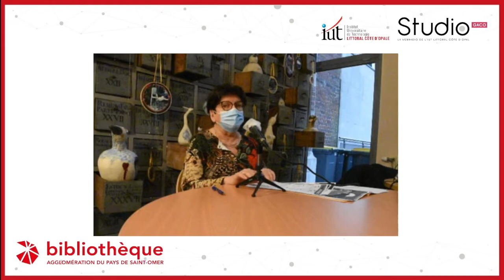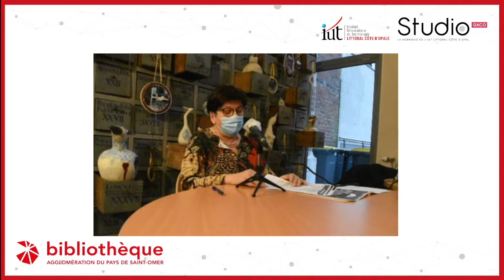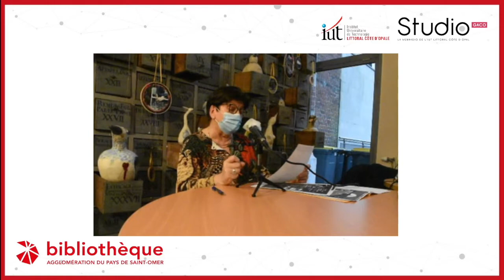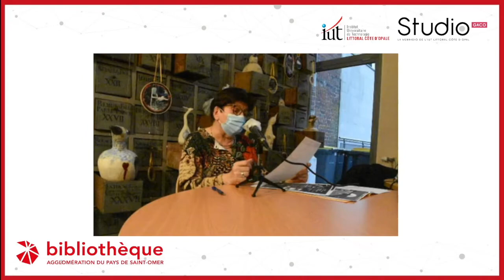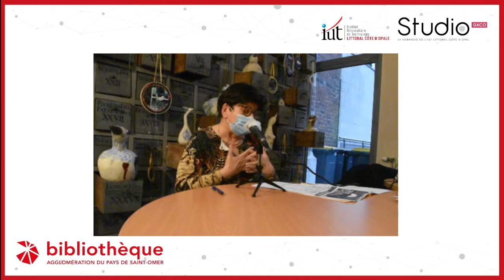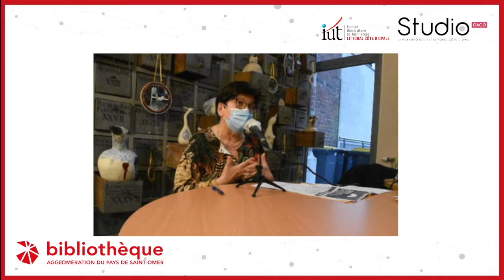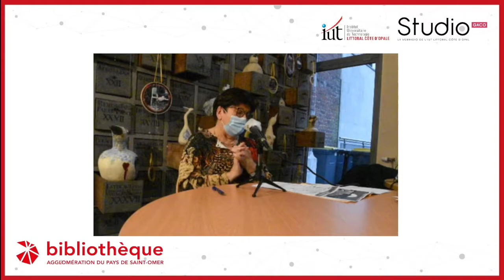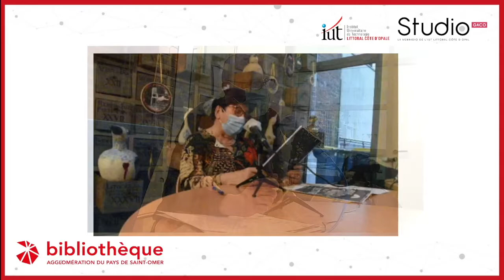NUIT DE LA LECTURE 2021 - Mme Brigitte MERCHIER, Vice-président en charge de la culture de la CAPSO.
Interview réalisée pour la 5ème édition des Nuits de la lecture à la Bibliothèque d'agglomération du pays de Saint-Omer.